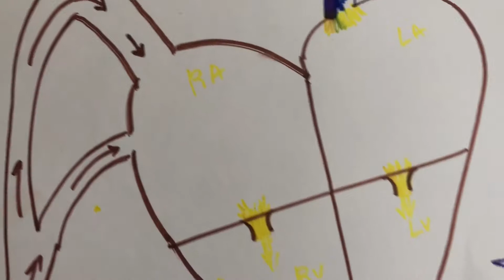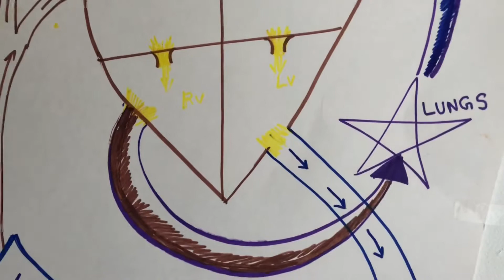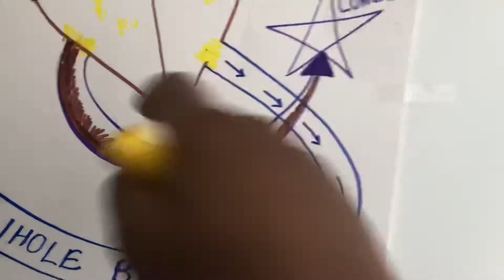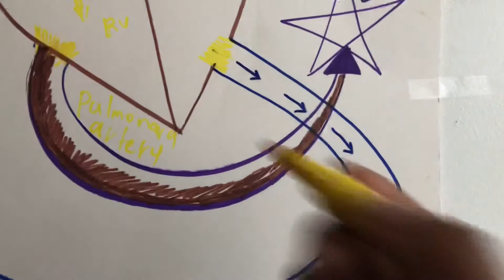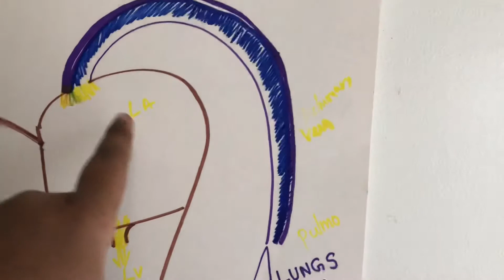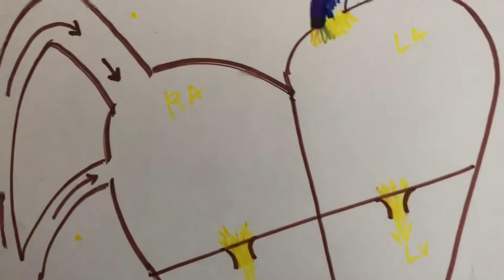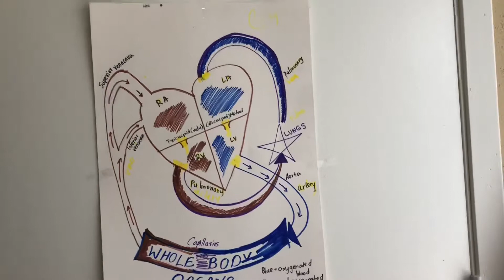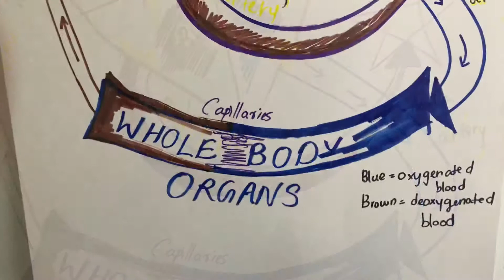How heart works|| Simple and Easy || NCLEX RN Help|| Malayalam|| systolic and diastolic blood flow